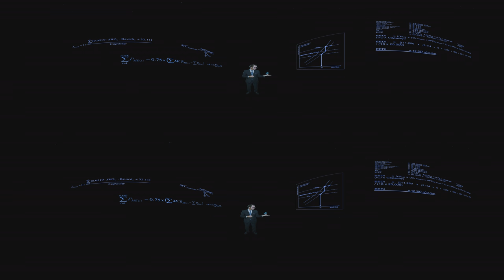Maritime Digital Journey into the future of shipping - 360 VR 3D (new release)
The DNV Maritime Digital Journey takes you into the virtual world, for a look at how digitalization has already transformed the world of shipping and the developments that we expect to see in the future.

For a full experience use a VR device such as Google Cardboard.